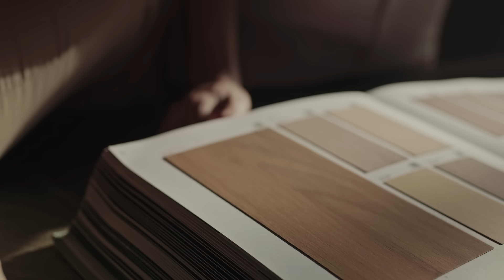Greenlam TVC - Kuch Mera, Kuch Tumhara (Kannada)